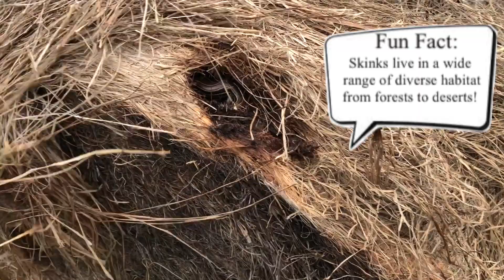We Found a Skink on our Farm!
At our farm, we host a diverse array of animals in our system. Today we found a skink!